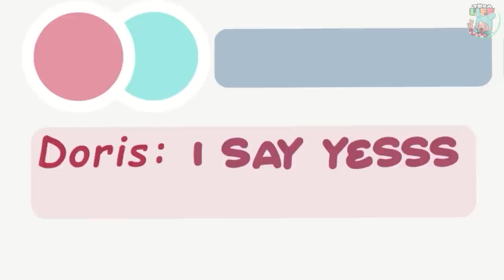I Love My Best Friend | Sad Story | Toca Love Story | Toca Boca Life World | Toca Animation